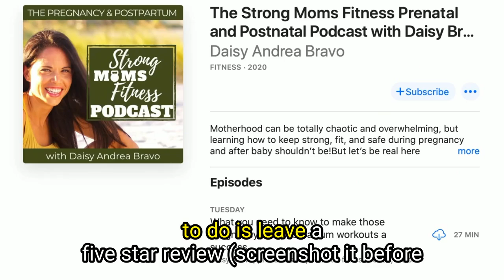How Not to Pee Your Pants When You Run or Jump & Running After Pregnancy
Episode Description:

Today we are talking all about returning to running after baby and how not to pee your pants when you run and jump

In today’s episode, you are going to learn about the different types of urinary incontinence so you can start taking the right actions to get some relief.

You are also going to learn some tips and tricks to help with the prevention of urinary incontinence.

BY THE TIME YOU FINISH LISTENING, YOU’LL LEARN/DISCOVER/FIND OUT:

What you need in order jump on a trampoline, jump rope, run, and sneeze again without peeing your pants.

Why it is important to check your ego at the door and take the mental and physical steps to fix your leakage issues.

Why do women have the wrong expectations when it comes to pregnancy and postpartum workouts, especially running.

How you can be that badass woman in the gym….if you are pregnant or postpartum

When you finish listening, I'd love to hear your biggest takeaway from today’s episode. Take a screenshot of you listening on your device, share it to your Instagram stories and tag me, @STRONG.MOMS.FITNESS !

Daisy’s Links:

Rebuild After Baby: Get back to the gym after baby the right way!